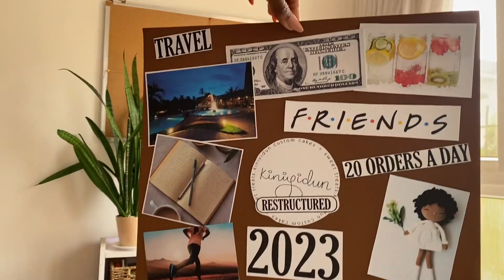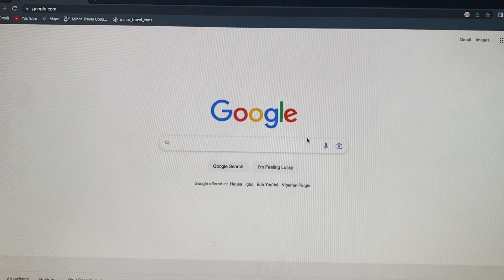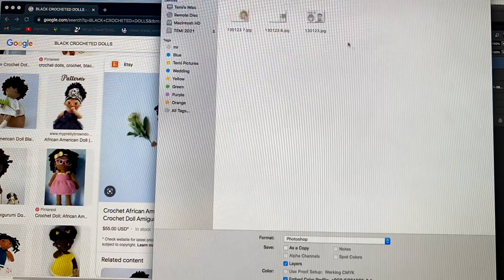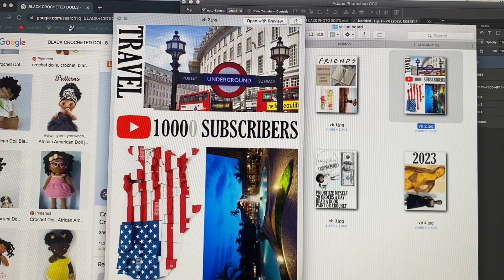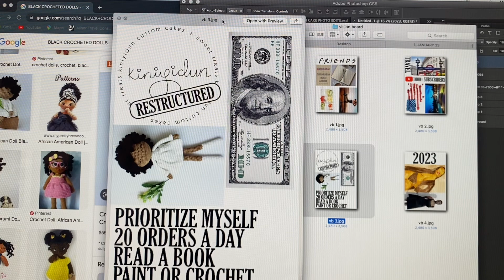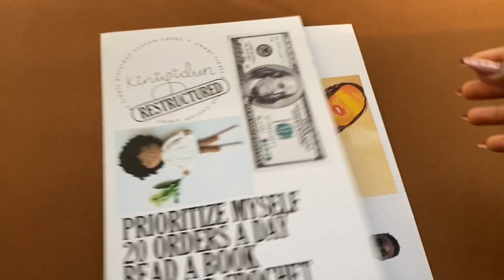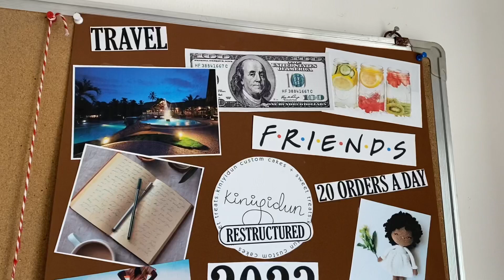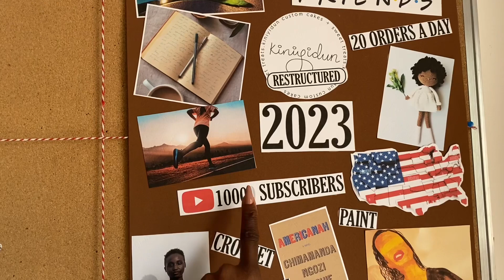How to Make a Vision Board | Step-By-Step Guide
Hey guys! It's a brand new year and I'm making my very first vision board! I enjoyed making this so much, I can't believe I've never made one. We still need to make detailed plans and goals towards a successful year but a this is a fun, bold visual aid that serves as a daily reminder of your goals. I hope you enjoy watching this as much as I enjoyed making it and are inspired to make one too.